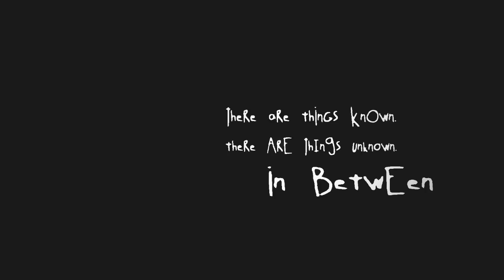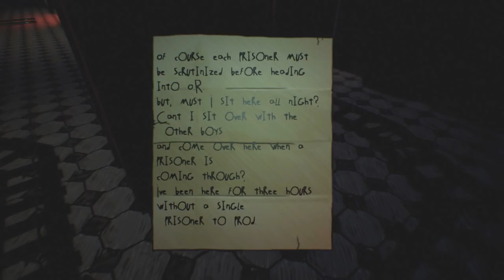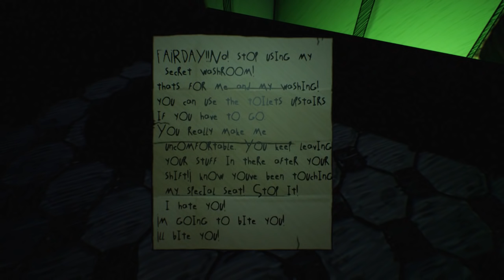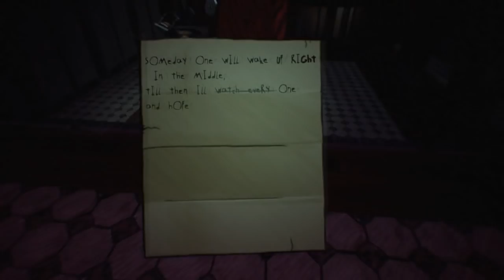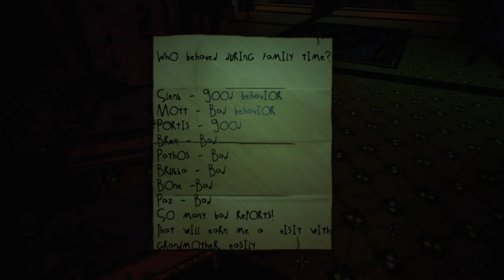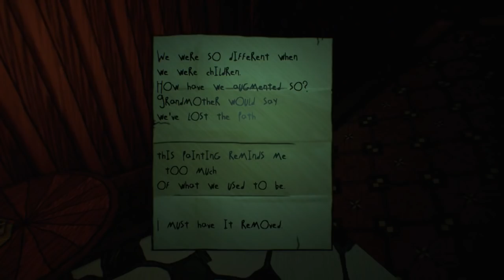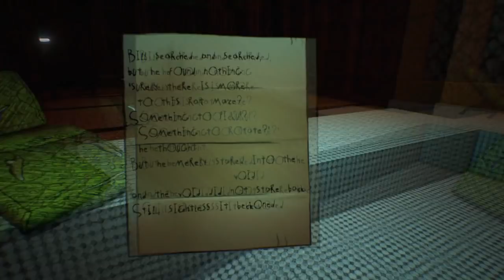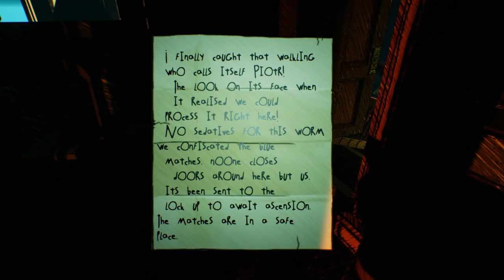HUNTED BY THE FINGER PEOPLE | Albino Lullaby | 01